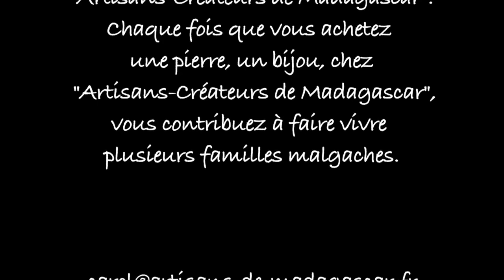Du caillou au bijou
Fabrication d'un pendentif dans l'atelier de Madame Norosoa à Antananarivo - Madagascar.